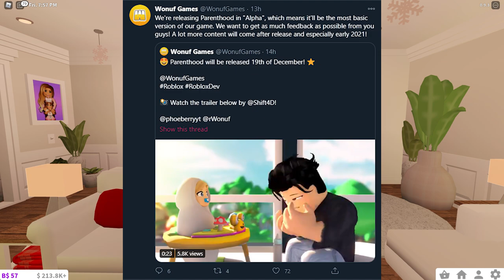👶 PARENTHOOD RELEASE DATE 🍼 How To Become a Parenthood Influencer | Roblox Parenthood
All song credit & edits go to the artist/owners!